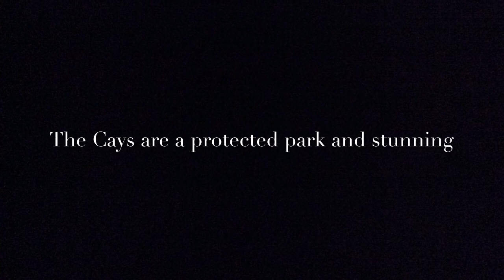Tobago Cays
A visit to Tobago Cays